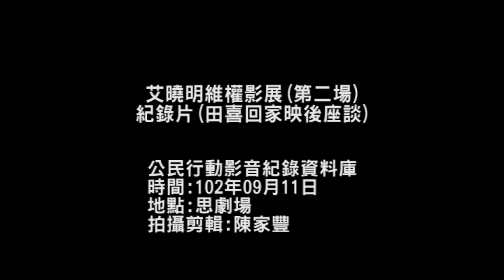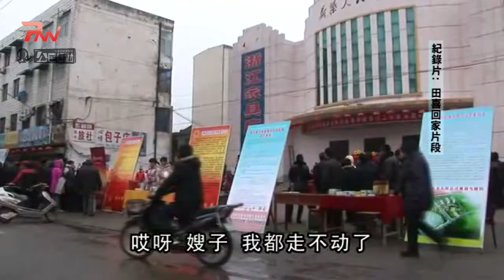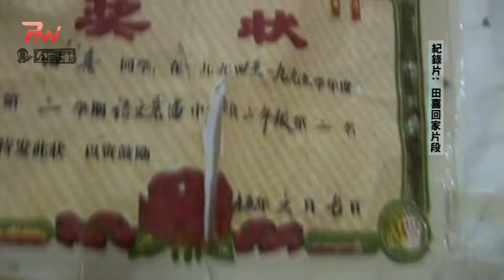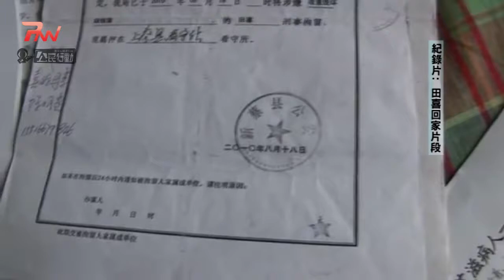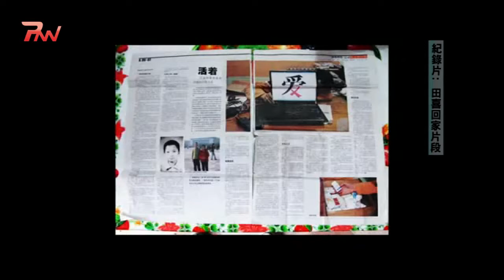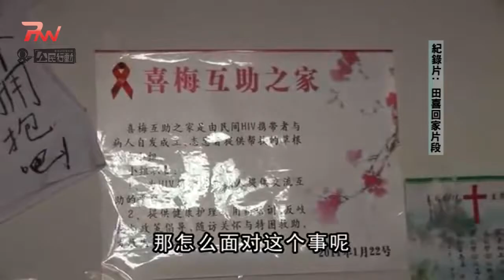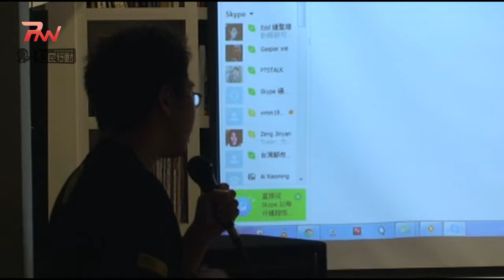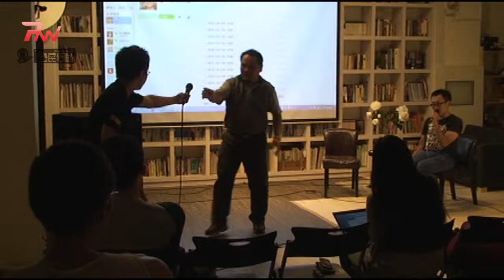2013.09.11艾曉明維權影展(第二場) 紀錄片(田喜回家映後座談)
[描述]

田喜9歲時在新蔡縣第一人民醫院輸血感染愛滋，直到2004年才確診為愛滋病患，他不斷嘗試與醫院協商，但醫院卻不願賠償，田喜向法院提訴訟，沒想到法院也不給立案，田喜自此成為愛滋病維權人士，為愛滋病友四處奔走，被當地政府盯上成了「穩控對象」。

影片播映後邀請台灣關愛之家郭立凱，與談關愛之家在中國關心愛滋的現況。

主辦單位：公民行動影音紀錄資料庫‧ 公視新聞議題中心PNN